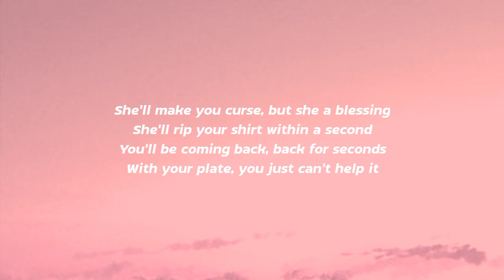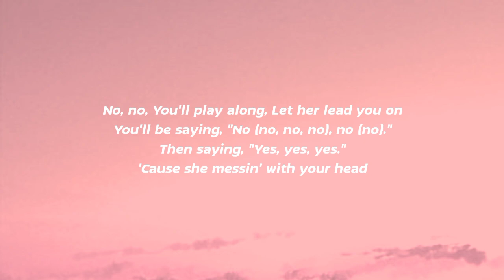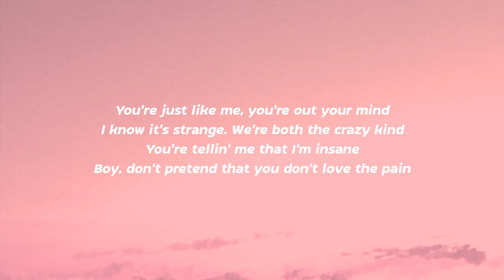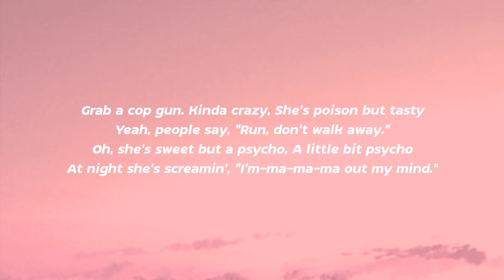Ava Max - Sweet but Psycho (Lyrics/Song)